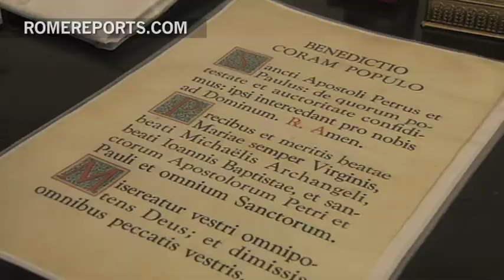The Vatican's 'Room of Tears' is ready for next Pope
This is the so called Room of Tears. It's just a few feet away from the Sistine Chapel, but most importantly, it's where a newly elected Pope wears his Papal white vestment for the first time.

Since no one knows exactly who will be elected, the Vatican is prepared. .